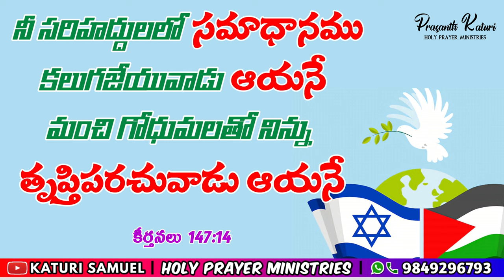Today Bible Promise 03.11.2023